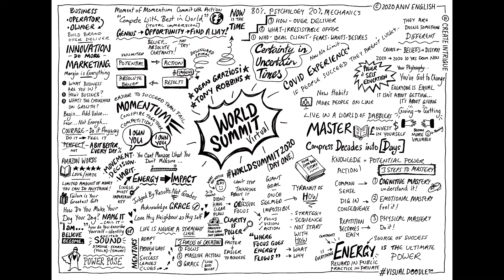Tony Robbins LIVE VisualDoodle - World Summit 2020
LIVE VisualDoodle™ time-lapse video capturing Tony Robbins's talk and inspirational ideas as he shared his story, knowledge and wisdom at the 360 interactive live WorldSummit2020 virtual event, hosted by Dean Graziosi & Tony Robbins.

VisualDoodle™ hand-drawn by The Visual Communicator - Ann English